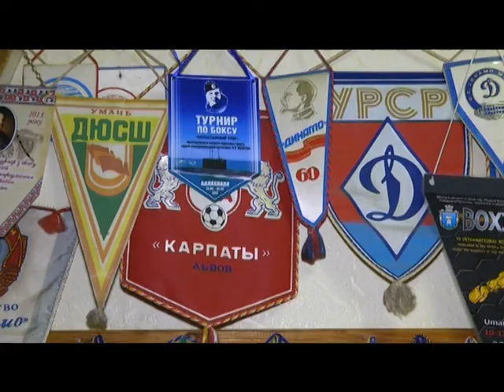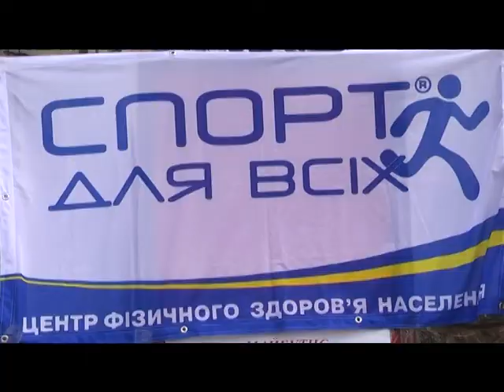Спортивне місто Умань відзначило День фізичної культури та спорту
Про досягнення спортсменів нашого міста, розвиток закладів та перспективи галузі в цілому у виступі Ольги Ремез.